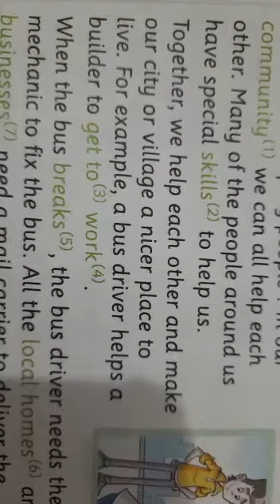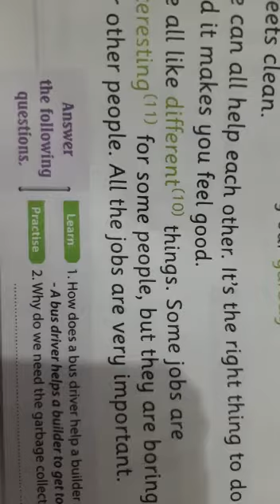قراءة متميزة للطالب أحمد طلبة من الصف الرابع الابتدائي منهج كونكت Ahmed Tolba grade 4 connect 4